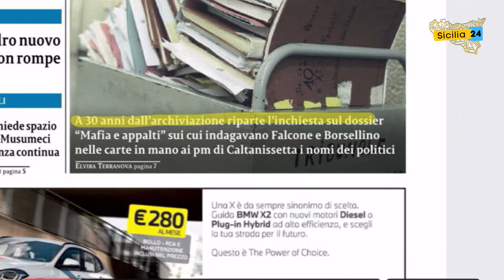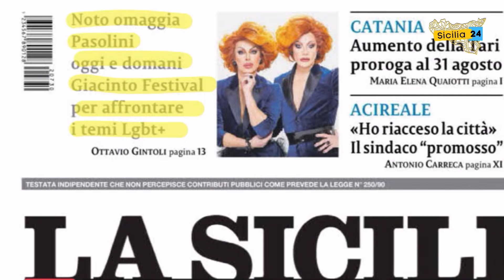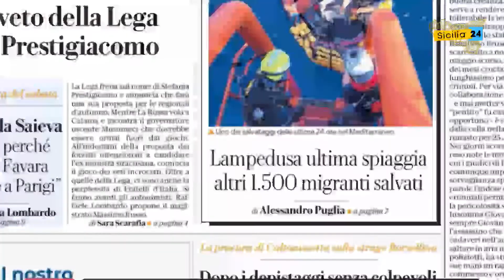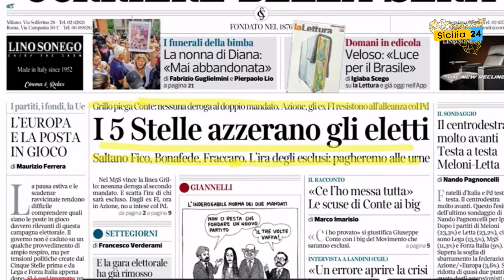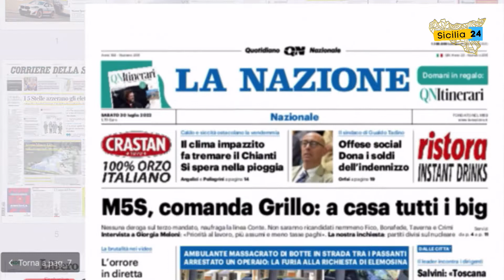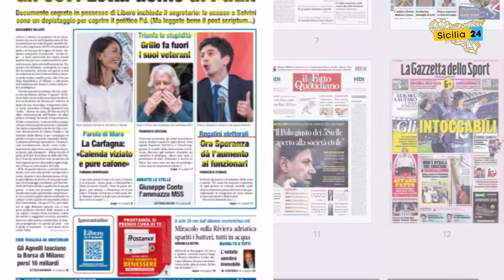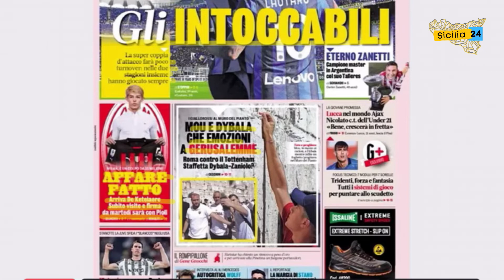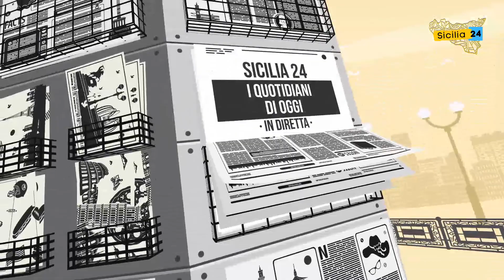Rassegna Stampa (30 luglio 2022)